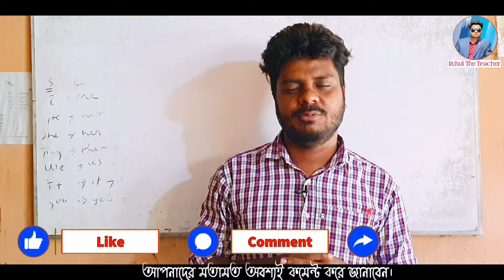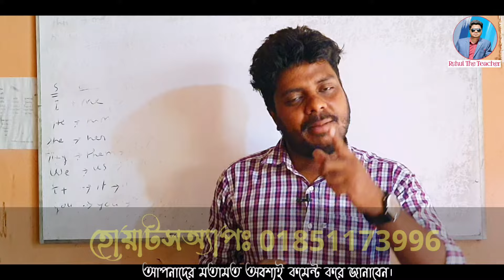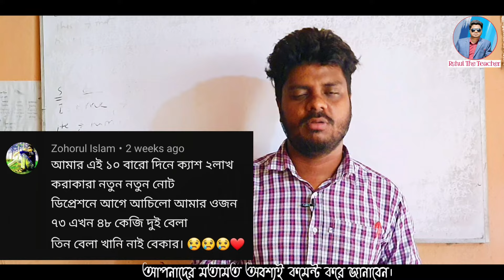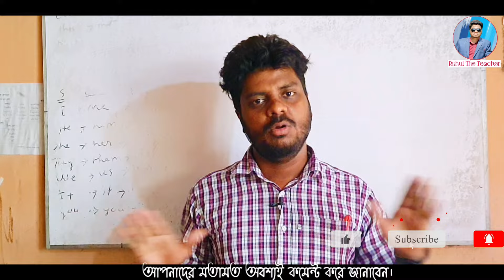ওয়াদা করেও জুয়া খেলা ছাড়তে পারছেন না? জুয়া খেলা ছাড়ার উপায় || online jua khela || baji khela || বাজি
অনেকে জুয়া খেলা ছেড়ে দিয়ে স্বাভাবিক জীবন যাপন করবে ওয়াদা করে। কিন্তু আসলেই কি তারা অনলাইন জুয়া খেলা ছেড়ে দিতে পেরেছে? এবং এসব জুয়াড়ুদের তাহলে করণীয় কি হতে তা জানানো হবে আজকের এই ভিডিওতে…

অনলাইন জুয়া খেলা
জুয়া খেলা থেকে বাঁচার উপায়
জুয়া খেলা ছাড়ার উপায়
ক্রিকেট জুয়া খেলা
baji khela
jua khela
জুয়া ও ইসলাম
বাজি খেলা ছাড়ার উপায়
বেটিং
জুয়া খেলায় লাভ করার উপায়
জুয়া খেলা জেতার উপায়
বাজি খেলা
baji khela
ruhul the teacher